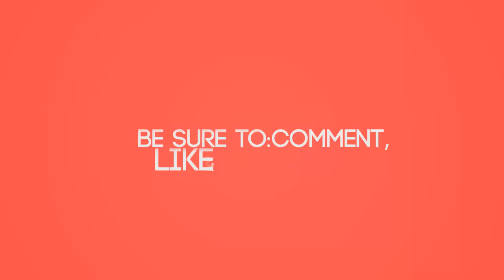Monster Orgys!? - Amnesia: House of creep (Custom story) PART 1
This video. i play amnesia custom story, Soo many monsters =(, and naked people!
SORRY FOR WEBCAM (Buying a new one this week!)
- Ali and Jack!